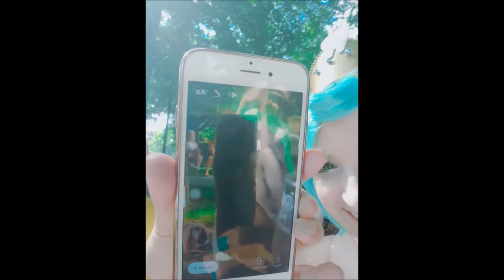Comic Salon Erlangen Vlog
Hier mein Vlog zum CSE 2018! Vielen Dank an alle meine Freunde für das tolle Wochenende!

Eduard Laser und das Videomaterial gehört den Rocketbeans!